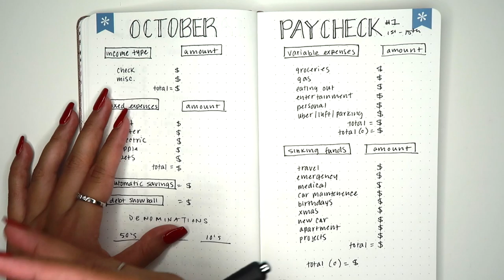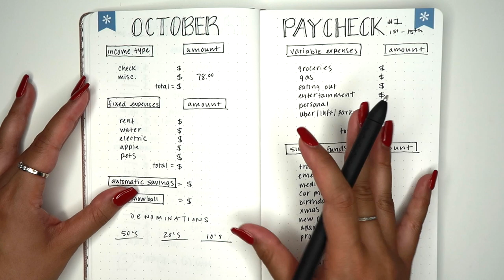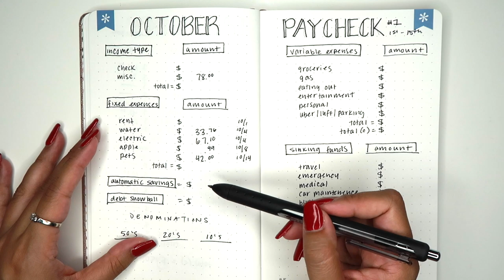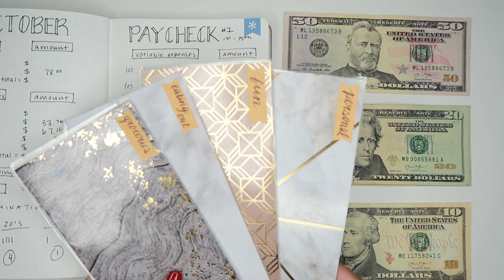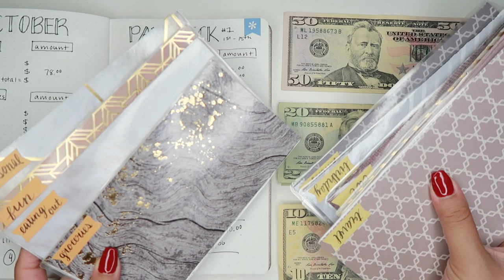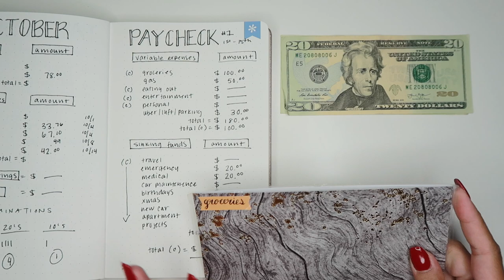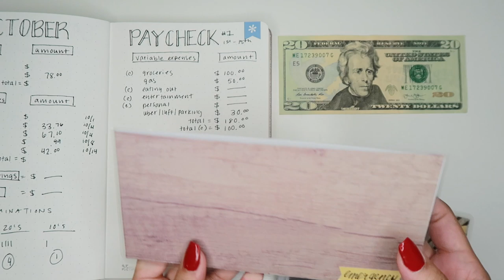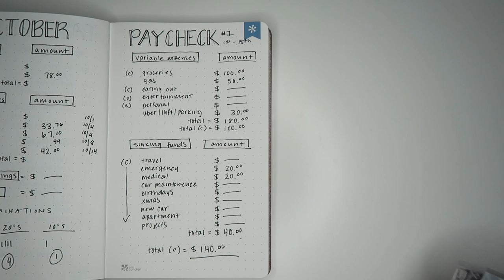BUDGET w/ ME: October 2019 Paycheck #1 -GIVEAWAY | Jerlyn Phan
EXPAND

Thank you for taking the time to watch! xo

ABOUT ME:
I am just an average 20-something year old girl that works a full time job but when I'm not at work I continue to work on filming and editing videos because I absolutely love it. I cannot express how thankful I am to have your support. You are helping me live my dream and allow me to continue with my passion. I always tell you my honest opinion. If you don't like you don't have to watch. I'm being myself and I wouldn't have it any other way :) I am extremely grateful for everything in my life and all I want to do is celebrate it with all of you. THANK YOU FROM THE BOTTOM OF MY HEART xo

ERIN CONDREN:
EARN CASH BACK (it's free) & get $10 when you sign up